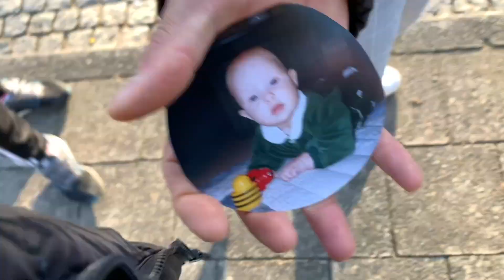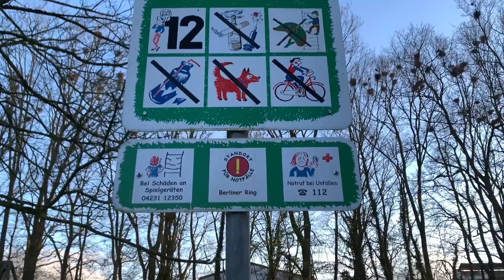Vlog _ خونه جدید